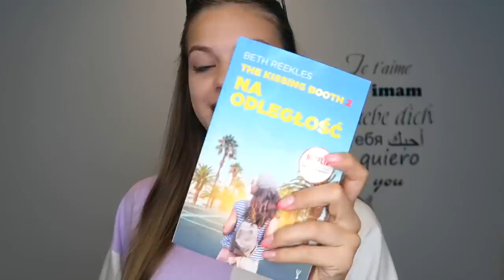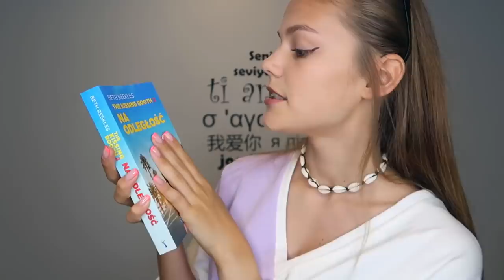CZY LICEUM JEST GORSZE NIŻ PODSTAWÓWKA?- WAKACYJNIE #2🌴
Obczaj portale społecznościowe:

Podróżnicy Wiki

☞Oprócz nagrywania lubię też robić zdjęcia. Oto moje insta:
wiktoria.lackaa

☞Przez dłuższy czas nie dodaje filmów? Zerknij co się ze mną dzieje na snapie:
lackawiktoria5

☞Wejdź też na mojego TikToka gdzie nagrywam śmieszne filmiki:
wikiyo

Trzymaj się! ♡